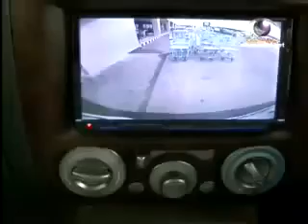Nong Ice lesson 2009-06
Nong Ice (น้องไอซ์ ) lesson on "The Trainer" 2009-06 (clip)